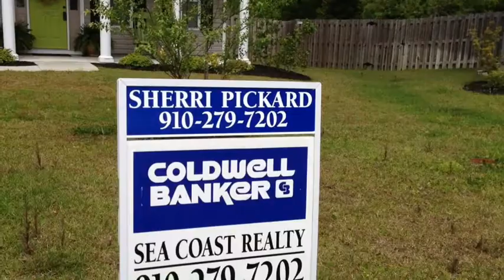Homes For Sale in Wilmington, North Carolina - May 2013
Homes For Sale in Wilmington, North Carolina. Photos from a recent real estate caravan tour of homes - Coldwell Banker Sea Coast Advantage.